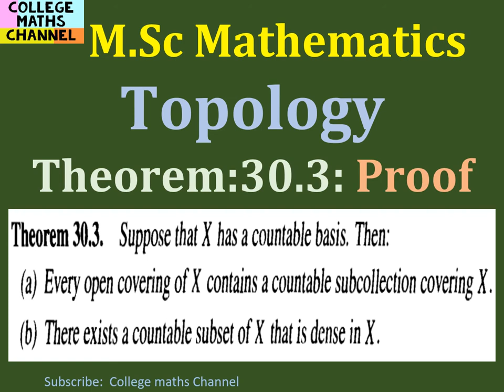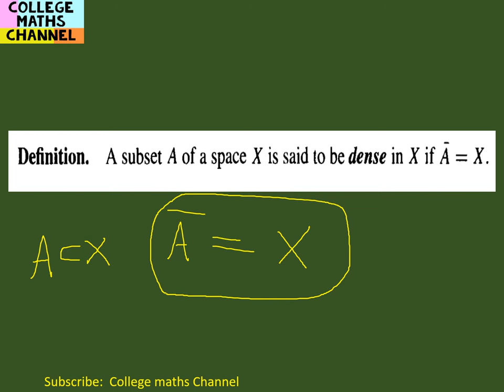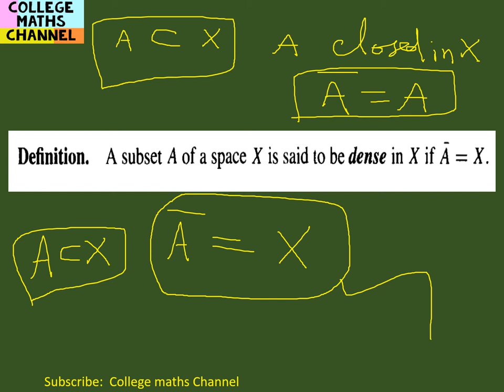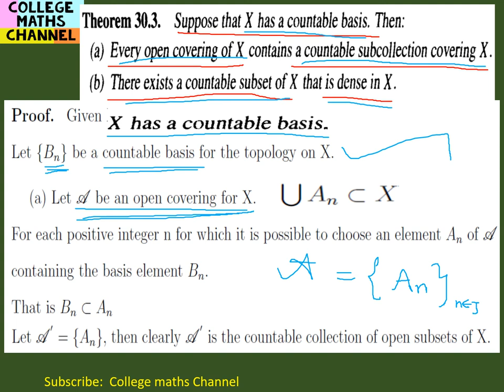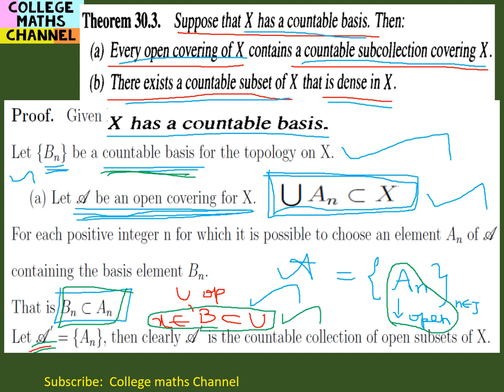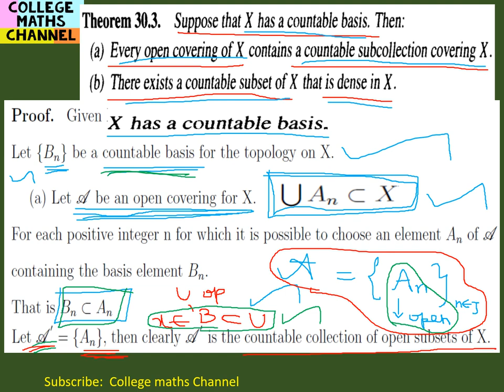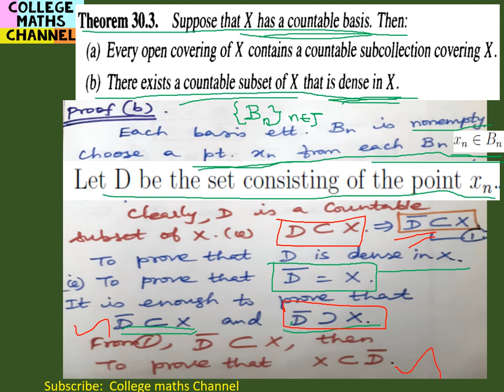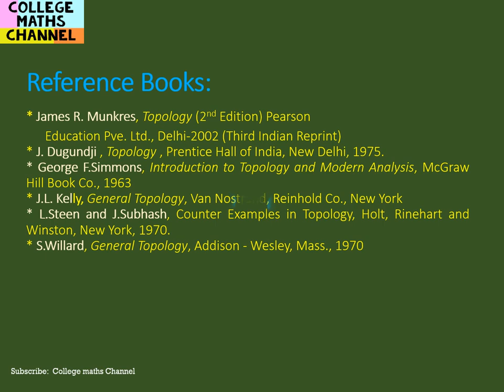Topology-Theorem:30.3 Proof-Definition of a Dense set-Countable Basis-Open Covering-Closure of a set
Topology-Theorem:30.3-Dense set-Countable Basis-Closure of a set-The Countability Axioms-Open Covering-Examples of First and Second Countable Spaces in Tamil

Introduction to Topology  in Tamil/The Countability Axioms-Examples of First and Second Countable Spaces in Tamil - First and Second Countability Axioms  in Tamil/ Unit5- Section2-Topology-M.Sc Mathematics Subjects-TN-SET/CSIR NET/PGTRB - Topology Syllabus